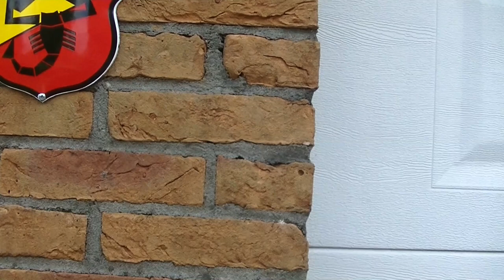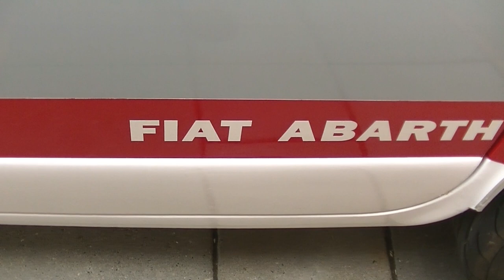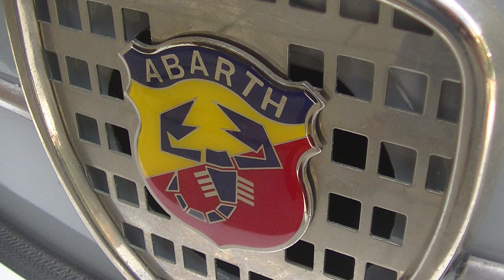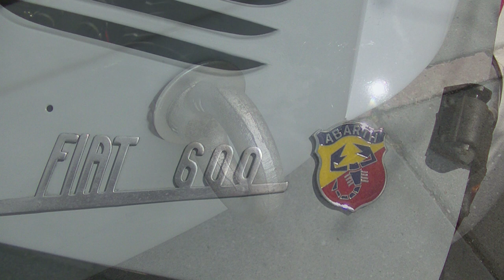Fiat Abarth 1000TC replica part 1 (read description for history)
The original part 1 is replaced (issues with sound and a shaky camera)

Many cars are just old, some are classic and a few are vintage. A Fiat Abarth 1000 TC is art...pure art. Even if it is a 'derivazione'.

Lil'Appie history
The car was first registered in The Netherlands in 1974 as a Seat.

Abarth 1000TC- 2010
In 2010 the Abarth project started with an engine swap, widening the body with Abarth parts and replacing all basic road handling parts.
A (A112) Lancia Abarth 1050cc engine was installed and tuned with a FR camshaft,
a Weber DMTR 32mm. carburator with sportsfilter and a 4-2 sportsexhaust.
Abarth lowering springs were mounted in the back and an Abarth leafspring in the front.
Classic Koni shocks and Cromodora 5,5x13 wheels completed the job. After the dashboard was completed with ''Abarth'' gauges for the battery (volts), watertemperature and fuel, the project was abandonded for 8 years.

2018 (nov.-dec.)
After I bought the MOT approved car in 2018, finetuning and upgrading could commence.
Brandnew disks (4) and  brakepads, an electric fuelpump with special filter and proper Abarth
windscreen wipers were a priority. Later on a new Cobra seat, including a 4p. safety belt and special powder coated frame were mounted. After adding all the proper Abarth badges and emblemes in the right places Lil' Appie had made serious progress.

2019 (apr.-may)
After overhauling the startermotor, adding a 74 Amp battery and 4 new
semi slicks 185/60-13 the car was ready to hit the road, only to find out that the braking was far from perfect, in spite of the new discs and pads. After overhauling all 4 calipers plus the main brake cylinder and renewing all brakelines, the little sporpion brakes as it should...and better.
Last but not least a tailormade rollbar was installed and gauges for oilpressure and -oiltemperature were mounted and connected

2019 (june)
The Weber DMTR was revised, contactpoints renewed and the engine was finetuned with a strobe light for maximum performance. After mounting a towing eye in front Lil'Appie is nearly ready. Only a few small things left to do.